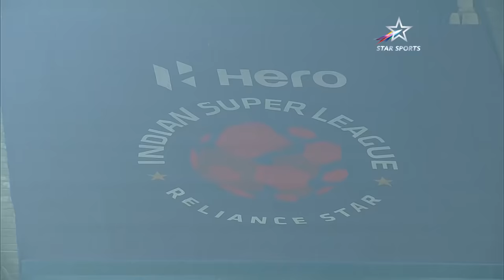Highlights: Kerala Blasters enter ISL final for the first time since 2016 (Malayalam) | KBFC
Kerala Blasters beat Jamshedpur in the Indian Super league 2021/22 playoff match played on Tuesday - March 15, 2022.

Watch the video for the match highlights with Malayalam commentary.